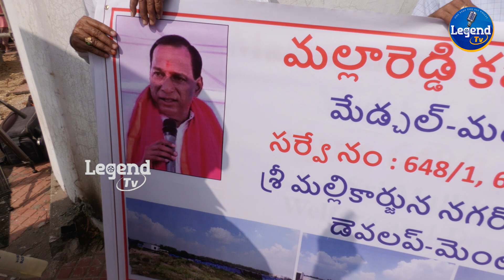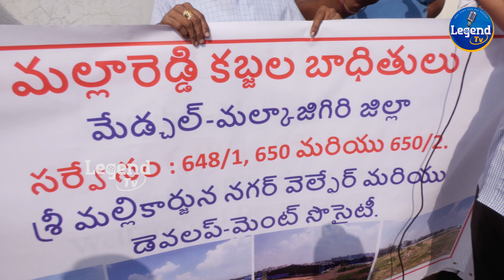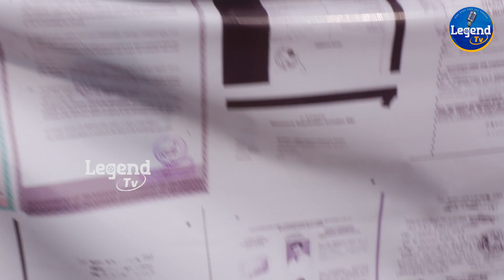మల్లారెడ్డి భూ బాధితుడి మాటలు వింటే షాక్ | Common Man SENSATONAL COMMENTS On Mallareddy | Land Kabja